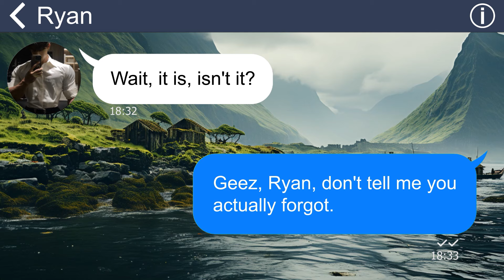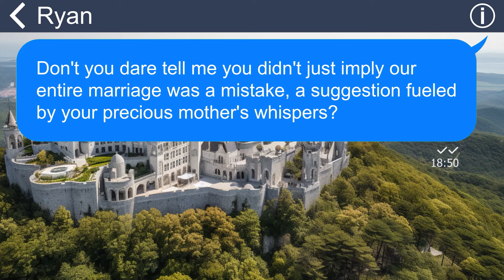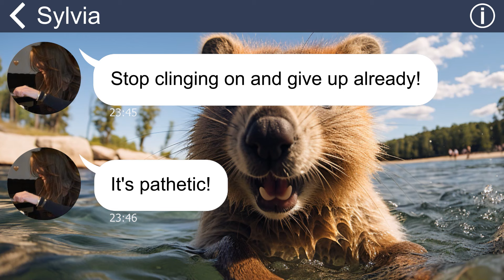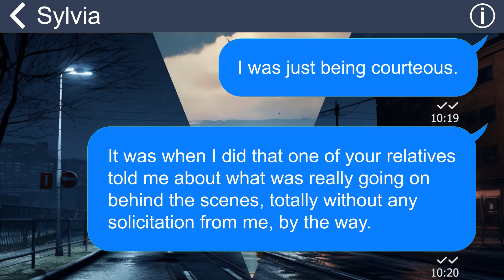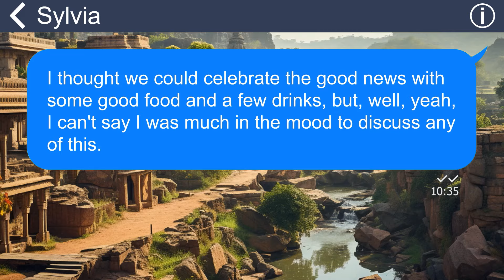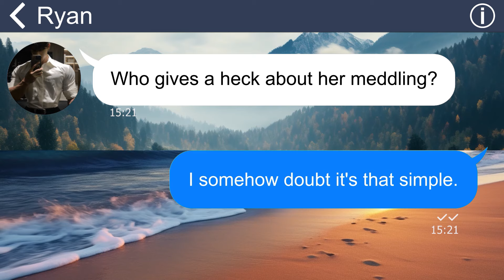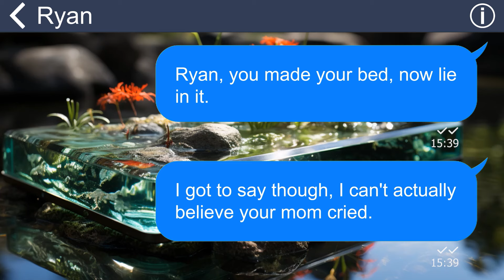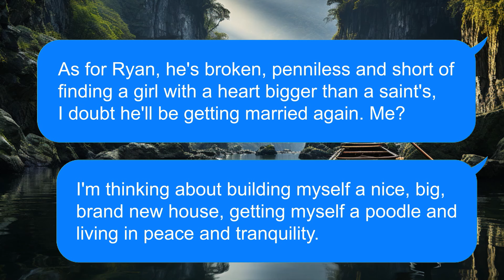[Apple] First anniversary, last goodbye - Should I consider it a blessing from mama’s boy?!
I spent weeks planning the perfect surprise, a magical evening celebrating one year of love. But my husband had forgotten everything.  Worse, he planned to bring his mother, the woman who never approved of our union. Little did I know, the real shocker was yet to come.  Hidden behind the fake smiles and a supposed anniversary gift - a divorce paper.